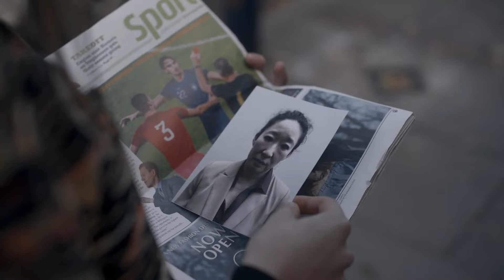everyone (especially carolyn) being done with eve's obsession with villanelle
killing eve but it's carolyn going a little bit crazier every time eve mentions villanelle

• show: killing eve
• character : eve polastri
• software: fcpx